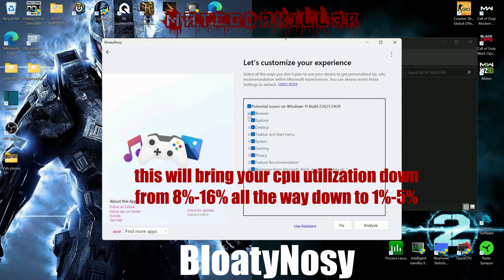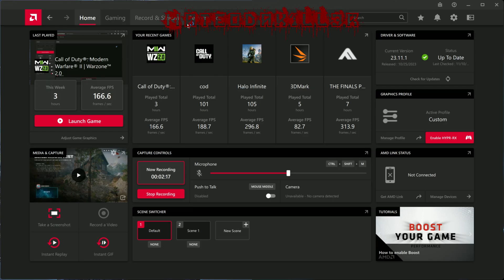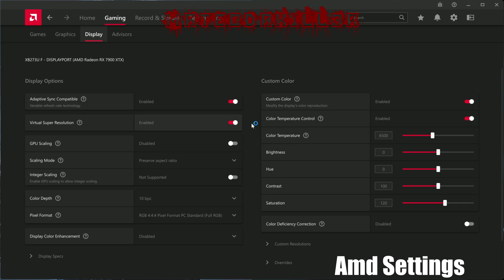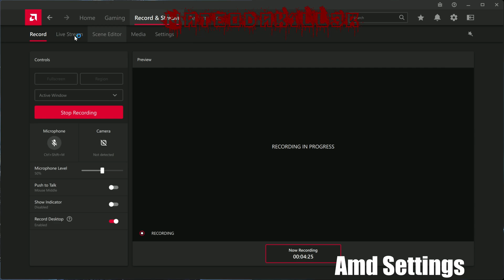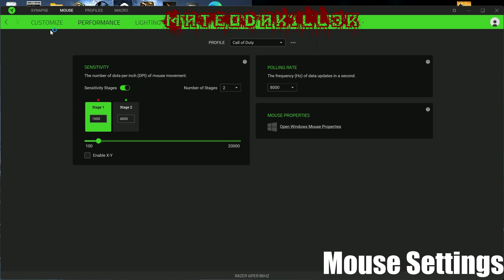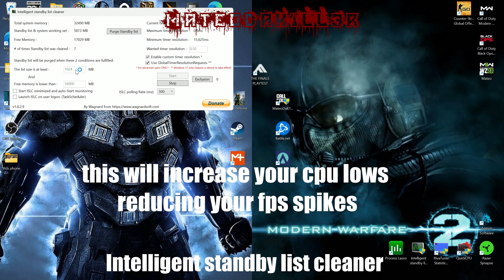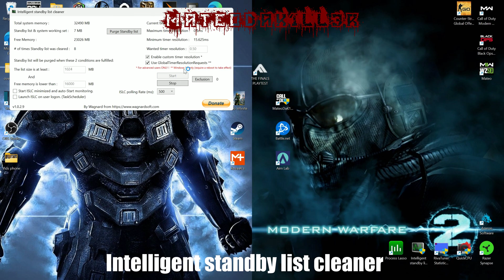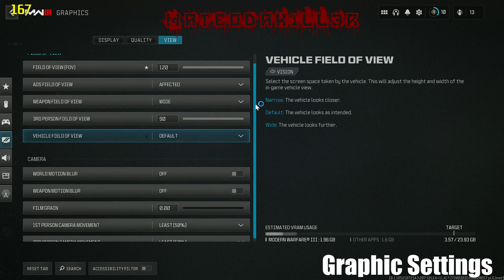MW3 1080P Full Optimization for Max Fps, Image Quality and Visual Clarity 7900xtx 7950x3D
Click on Settings in Video - Quality - Advanced - 2160p60 or HIGHEST QUALITY!! ENJOY! :)

Radeon xfx merc 310 7900 xtx
Ryzen 7950x3D (7800x3d)
M.B Asus Rog Crosshair x670e hero am5
Corsair icue h150i liquid cpu cooler
DDR5 6000 ram
1440p 360hz 27"monitor
azeron game pad (Mix of controller and keyboard)
razer viper 8khz mouse (the lowest Latency and smoothest)
Soundcore VR P10 wireless gaming earbuds (best for position and foot steps direction!)
** No Sound EQ needed**

00:00 BloatyNosy
01:55 Amd Settings
04:35 Gpu OC
05:37 Mouse Settings
07:33 QuickCpu
08:30 Intelligent Standby Cleaner
09:38 RivaTuner
10:11 Graphic Settings
11:24 Karachi 1080p
12:26 Afghan 1080p
13:25 Skidrow 1080p
14:26 Sub Base 1080p